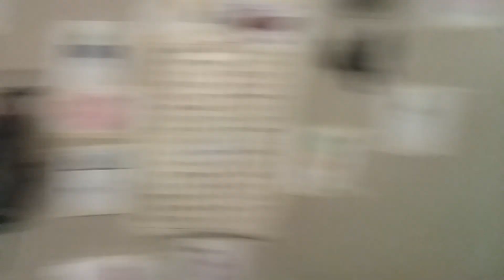Slenderman versus Sonic.exe